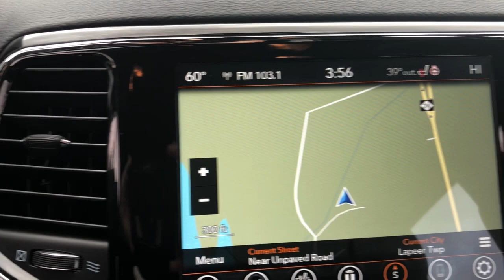2021 Jeep Grand_Cherokee Lapeer, Oxford, Davison, Burton, Richmond LP230501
Sting-Gray Clearcoat Used 2021 Jeep Grand_Cherokee Laredo X available in 1515 S. Lapeer Road, Lapeer, Michigan at  Jim Riehls Friendly CDJR of Lapeer. Servicing the Lapeer, Oxford, Davison, Burton, Richmond, MI area.

2021 Jeep Grand_Cherokee Laredo X - Stock#: LP230501

Welcome to Jim Riehls Friendly Chrysler Dodge Jeep Ram of Lapeer. Just North of FCA Headquarters on Lapeer Road South of I69. We are delivering vehicles Daily. To your home or office. Clean CARFAX. Odometer is 6203 miles below market average! Back Up Camera Bluetooth Equipped 4WD Altitude Appearance Package Altitude Grille Bi-Xenon High-Intensity Discharge Headlamps Black Roof Molding Black Suede Seats w/Black Stitching Body Color Claddings Body Color Fascia Body Color Shark Fin Antenna Bridgestone Brand Tires Dark Day Light Opening Moldings Dark Headlamp Bezel Finish Dark Lens Taillamps Delete Laredo Badge Front Accent/Body Color Fascia Front LED Fog Lamps Gloss Black Jeep Badging Gloss Black Rear Fascia Applique Heated Front Seats Heated Steering Wheel LED Daytime Running Headlamps Power Liftgate Premium Lighting Group Quick Order Package 2BM Laredo X (DISC) Radio: Uconnect 4C Nav w/8.4 Display Rear Accent/Body Color Fascia Rear Fascia Black Molded in Color Step Pad Remote Start System Security Alarm Single Exhaust w/Bright Tip Steering Wheel Mounted Audio Controls Universal Garage Door Opener Wheels: 20 x 8.0 Gloss Black Aluminum.brbrbrVehicle is eligible to be Chrysler Certified.brbr